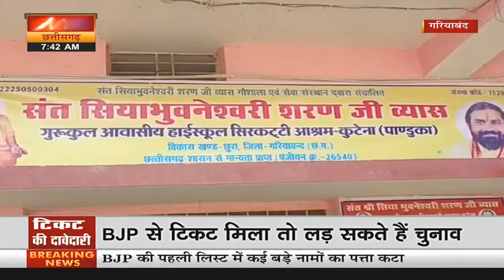Lok Sabha Election 2024 : Gariaband सीट पर संत Govardhan Sharan की दावेदारी, सुनिए क्या बोले